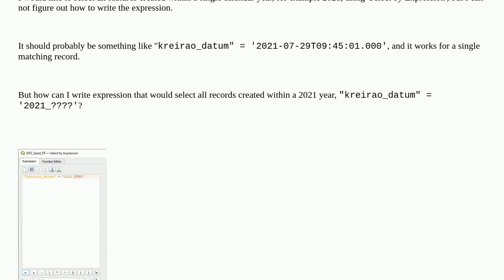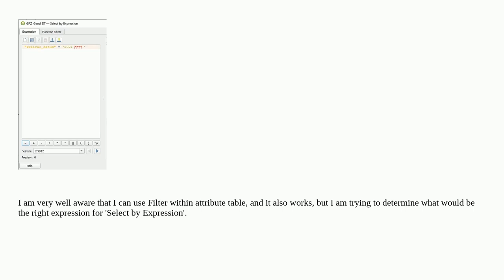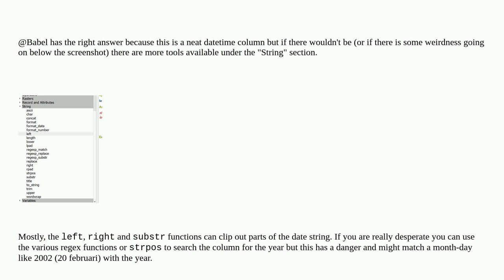Gis: Selecting Features by Expression in QGIS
Selecting Features by Expression in QGIS

A special thanks goes out to the awesome community

  select-by-expression